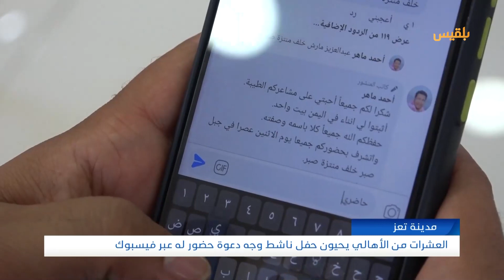مدينة تعز.. العشرات من الأهالي يحيون حفل ناشط وجه دعوة حضور له عبر فيسبوك | تقرير: علاء خالد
وجه الناشط أحمد ماهر دعوة على حسابه بموقع فيسبوك بأنه سيحيي حفل زفافه وحيدا في المدينة، ليتفاجأ بحضور عدد كبير من الضيوف لقاعة الحفل.
ولقيت دعوة ماهر استجابة سريعة بين النشطاء والشباب في مدينة تعز، كونه ينحدر من محافظة عدن التي تشهد اضطرابات أمنية.